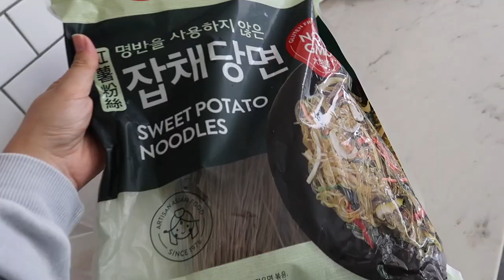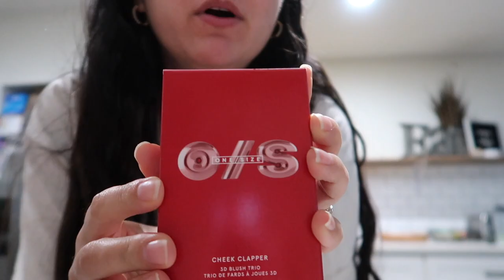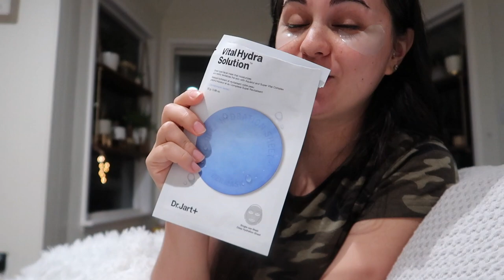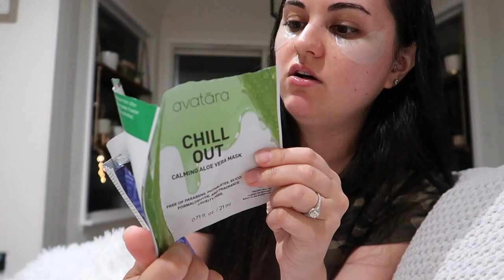VLOG: Shower Routine, Night Skincare, Shopping, & Empties!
I also have a lot of great products to talk about!